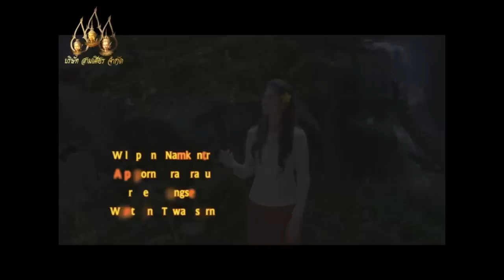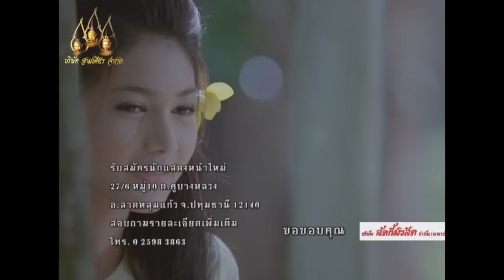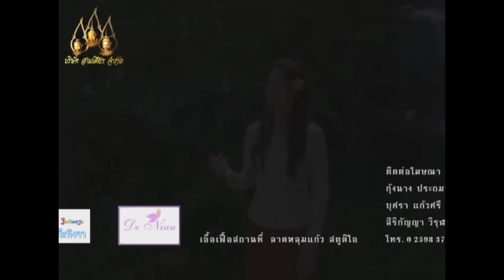ยอพระกลิ่น 2557 ตอน 32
"ยอพระกลิ่น" เป็นธิดาของพระอินทร์และเจ้าหญิงชาวมนุษย์นางหนึ่ง ด้วยความที่พระอินทร์ไม่สามารถเลี้ยงดูพระธิดาได้จึงนำนางไปฝากไว้ในต้นไผ่ต้นใหญ่ในป่าบนโลก เวลาผ่านไปยอพระกลิ่นเติบโตเป็นสาว (ที่ได้ชื่อว่ายอพระกลิ่นเพราะนางมีกลิ่นกายหอมมาก) ก็ได้พบกับ "มณีพิชัย" เจ้าชายเมืองหนึ่ง ซึ่งบังเอิญเดินทางเข้าป่ามาแล้วพบต้นไผ่ต้นใหญ่จึงโค่นลง เมื่อมณีพิชัยพบยอพระกลิ่นที่มีกลิ่นกายหอมหวลจึงนำนางกลับเมืองและเเต่งตั้งให้นางเป็นมเหสี แต่พระนางจันทรพระมารดาของมณีพิชัย ไม่ชอบหน้ายอพระกลิ่น และอยากให้โอรสได้อภิเษกสมรสกับธิดาเจ้ากรุงจีนที่มั่งคั่งมากกว่า พระนางจึงวางแผนใส่ร้ายป้ายสียอพระกลิ่นว่านางเป็นกระสือกินแมวในราชวัง นางจึงต้องโทษประหาร เคราะห์ดีที่พระอินทร์ทรงลงมาช่วยธิดาไว้ได้ทันแล้วเสกให้นางกลายเป็นพราหมณ์หนุ่มมีเวทย์มนตร์แก่กล้า

 พราหมณ์หนุ่มเดินทางกลับมาที่เมืองของมณีพิชัยและได้ทราบข่าวว่า พระนางจันทรล้มป่วย รักษาอย่างไรก็ไม่หายเสียที จึงอาสาไปขอรักษาพระนางจันทร หลังรักษาหายแล้ว ยอพระกลิ่นให้ร่างพราหมณ์หนุ่มได้ให้พระนางจันทรว่า ให้บอกความจริงเรื่องที่ใส่ร้ายยอพระกลิ่นกับทุกคน พระนางจันทรยอมบอกความจริง ทำให้สวามีของพระนางหรือพระบิดาของมณีพิชัยโกรธพระมเหสีของตนมาก ส่วนพราหมณ์หนุ่มได้ขอให้มณีพิชัยไปปรนนิบัติรับใช้ตนในป่า เพื่อแลกกับการรักษาพระนางจันทร

..เรื่องราวจะเป็นอย่างไรต่อไปติดตามชมได้ใน "ยอพระกลิ่น"
วันที่ออกอากาศ : 13 กรกฎาคม 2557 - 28 มีนาคม 2558
นักแสดงนำ : นพรัตน์ ประเสิรฐสุข, ภัทชา งามพิสุทธิ์, วรนันท์ พร้อมมูล, ศุภิสรา ชมภูศรี, กรศรัณย์ ไตรศรีศิลป์, น้ำทิพย์ เสียมทอง, พัชรมัย สุขประเสริฐ, รัฐธรรมนูญ ศรีฤกษ์
ผลิตโดย : บริษัท สามเศียร จำกัด , บริษัท ดีด้า วิดีโอ โปรดักชั่น จำกัด
บทประพันธ์ดัดแปลง : บุราณ
บทละครโทรทัศน์ : เกล้าเกศ
กำกับการแสดง : คูณฉกาจ วรสิทธิ์